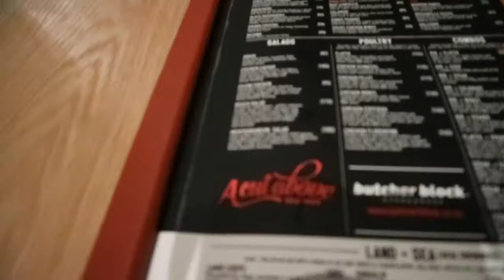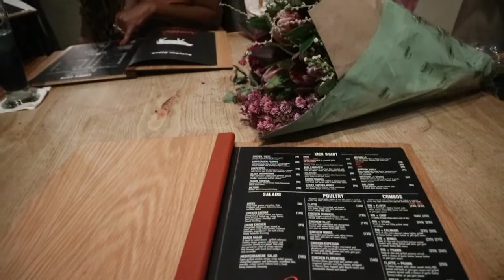My 31st Birthday Dinner | DR ANDY ADVENTURES | South African Youtuber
HEY ADVENTURE BUDDIES, IT'S MY 31ST BIRTHDAY DINNER, OMG IM GETTING SO OLD 🤣, ENJOY!!